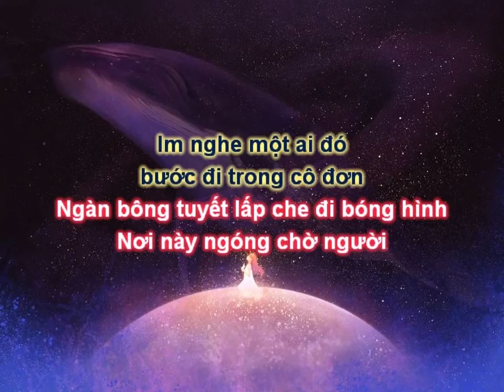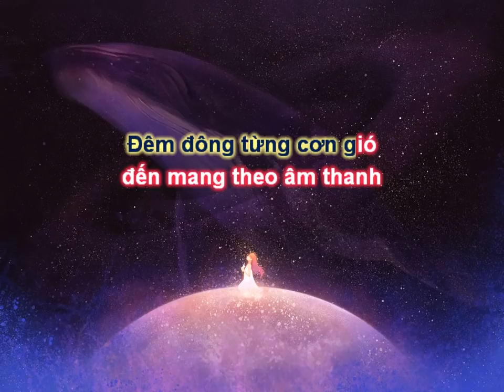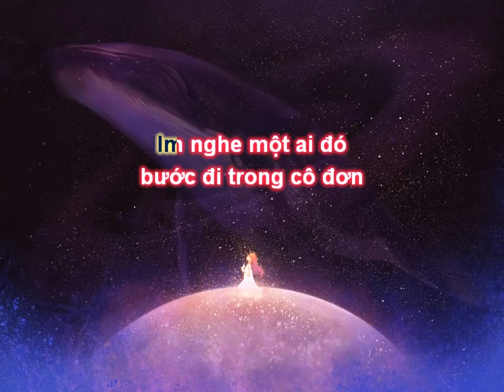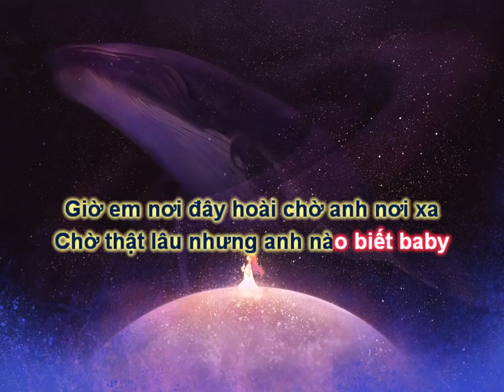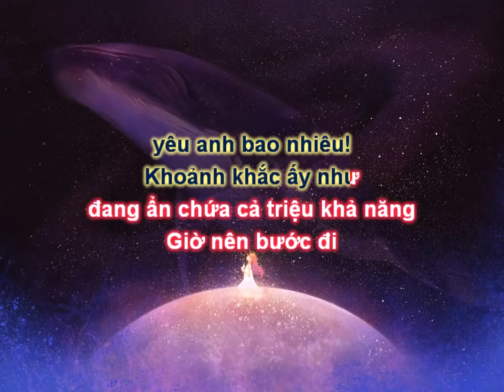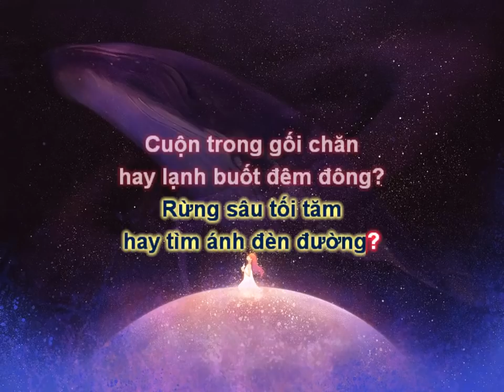[KARAOKE LỜI VIỆT] Một Triệu Khả Năng ||一百万个可能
♪ Song: Một triệu khả năng
♪ Singer: Christine Welch
♪ Cover: Tiểu Muội Màn Thầu
♪ Lyric: Phạm Thị Hồng Nhung

MỘT TRIỆU KHẢ NĂNG

Xa xăm ngoài song cửa cánh hoa rơi đau thương
Thời gian bỗng ở nơi đây vấn vương
Ôm chặt gối một mình

Im nghe một ai đó bước đi trong cô đơn
Ngàn bông tuyết lấp che đi bóng hình
Nơi này ngóng chờ người

ĐK
Khoảnh khắc ấy như đang ẩn chứa cả triệu khả năng
Giờ nên bước đi hay còn mãi hoài chờ
Lạnh buốt đêm đông tim lại chứa cả triệu phiền lòng
Chìm trong bóng đêm hay đợi ánh mặt trời
Lệ buồn của mây rớt rơi kết tinh hóa thành... thành tuyết hoa bay
Một phút giây thôi biết đâu chứa cả triệu khả năng
Cuộn trong gối chăn hay  đối mặt với đêm đông?

Lời 2:

Đêm đông từng cơn gió đến mang theo âm thanh
Trong giây phút thấy anh đang tới gần
Nghe lòng ấm lạ lùng

Rap
Ngày xưa ai hứa bên nhau trọn đời...mà giờ nay câu hứa xưa đâu trọn
Giờ em nơi đây hoài chờ anh nơi xa
Chờ thật lâu nhưng anh nào biết baby
Ai ngờ đâu trong phút giây anh quay về
Anh đột nhiên mang yêu thương đến cho em mà thôi
Em đưa đôi tay mong được ôm anh thôi yêu anh bao nhiêu!

Sưởi ấm trái tim hay lạnh buốt đêm đông?
Rừng sâu tối tăm hay tìm ánh đèn đường?
Cuộn trong gối chăn hay lạnh buốt đêm đông?
Sưởi ấm trái tim hay đối mặt với đêm đông?